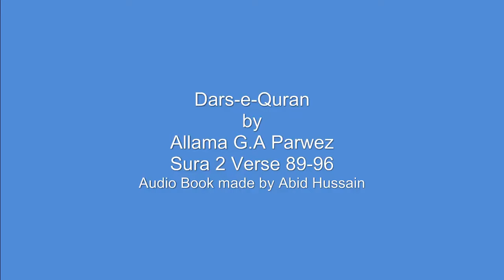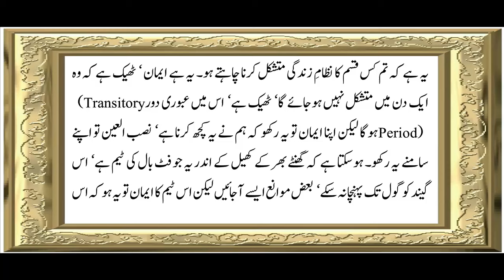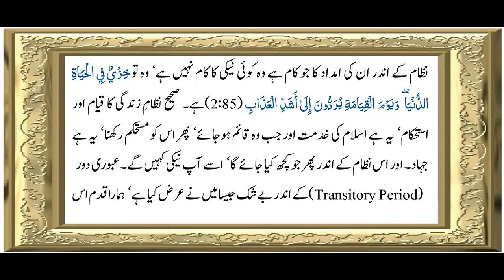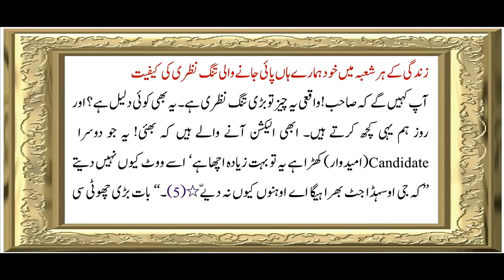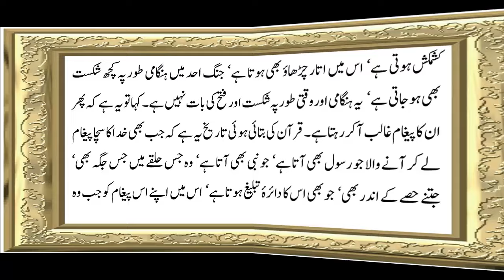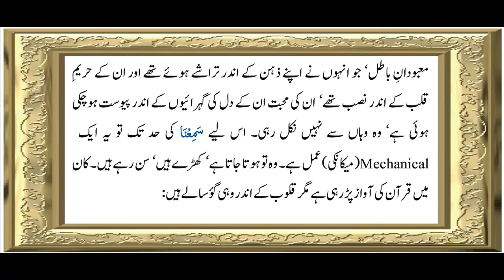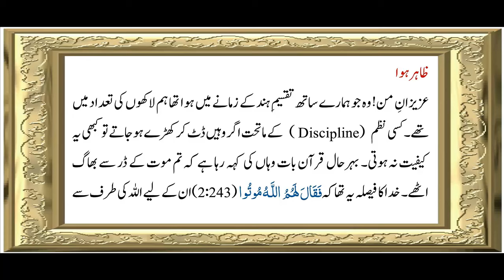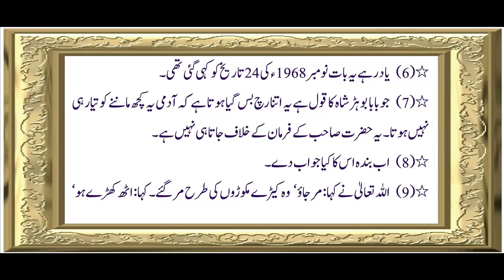Sura 2 Verse 89-96 ch 24